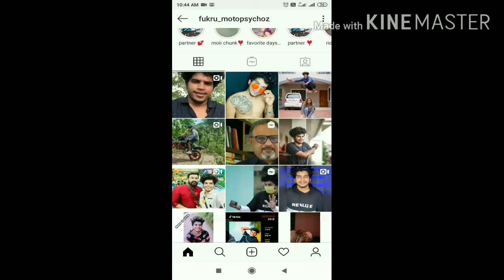എട്ടിന്റെ പണി കിട്ടി ഫുക്രൂ|ഇൻസ്റ്റാഗ്രാം അക്കൗണ്ട് ഹാക്ക് ചെയ്തു |ഫുക്രൂ പറയുന്നത് കേട്ടോ 😱